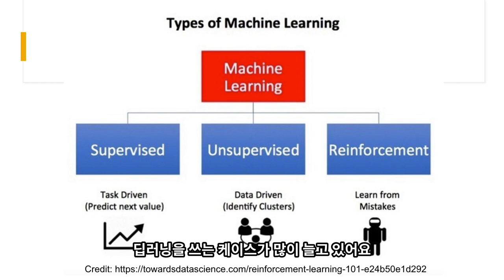AI기술의 유형. 무엇을 어디에 써야 하나?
미니렉처 시리즈. 지도학습, 비지도학습, 강화학습 등 AI기술에도 다양한 형태의 기술들이 존재합니다. 이들의 기술적인 차이도 중요하지만, 도대체 이 기술들을 어떤 상황에 써야 잘했다고 소문이 날까요? 서로 다른 유형의 AI기술들의 차이를 한 눈에 파악할 수 있도록 설명해 보겠습니다.